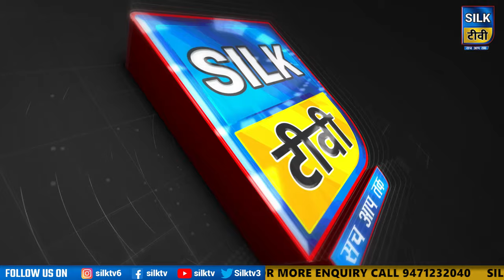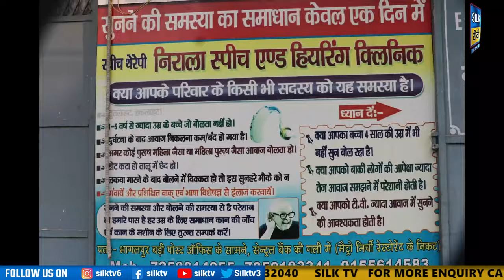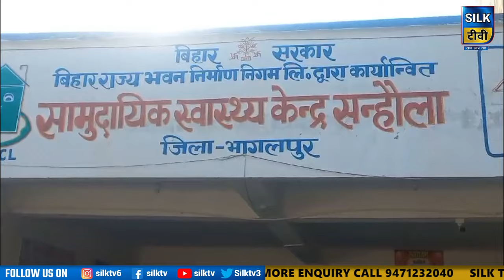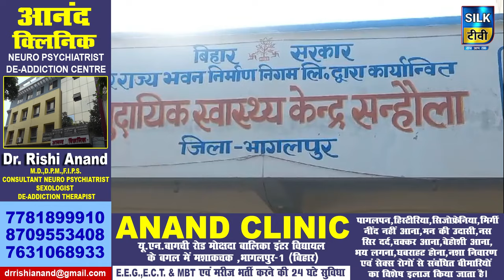SILK TV- जिले की खबरें एक साथ || 06 MARCH 2024